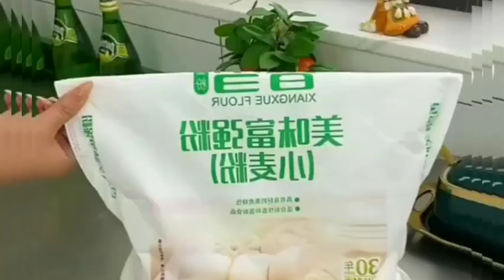Home gadget smart 😍 appliances kitchen gadget